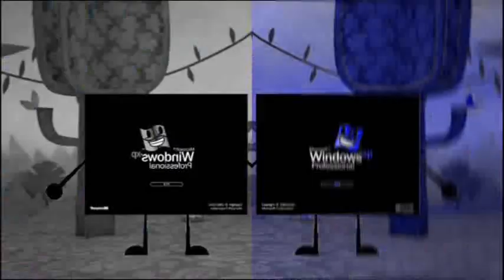Klaskyklaskyklaskyklasky Бумажки Аристотель vs Windows XP Effects Round 2 Vs Morning Another